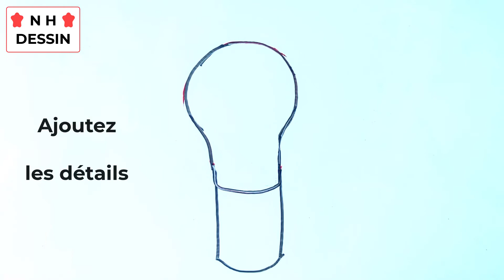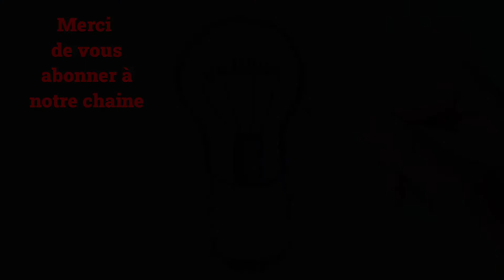Comment dessiner une ampoule facilement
Dans ce Tuto pour dessiner une ampoule par étape, vous allez apprendre à dessiner une ampoule facile (comment dessiner une ampoule)

Je suis ravi de vous retrouver aujourd’hui pour un nouveau tutoriel de dessin ampoule (dessin d une ampoule) !
Alors dans cette vidéo explicative je vais vous montrer comment dessiner une ampoule facilement ! (Dessin ampoules)

Ampoule dessin facile ou ampoule facile a dessiner. L’ampoule connue en physique sous le nom d'ampoule, est un appareil qui produit de l'énergie lumineuse à partir d'un générateur. Donc mes amis ! si vous voulez maitrisez le dessin ampoule électrique. Vous devez juste suivre les techniques et les étapes montrons dans notre vidéo ! Alors si vous êtes prêts à créer vos propres designs ! Allez-y ! comment dessiner un ampoule (dessin d ampoule)

Comment dessiner une lampe (une ampoule dessin)

Dans ce Tuto on commence par le dessin petite ampoule avec une méthode très facile. Fondamentalement ampoule à dessiner est très facile vu que le manque de détails dans sa forme, et Pour dessiner une ampoule vous devez maitriser les techniques et les étapes montrons dans notre vidéo de tuto dessin ampoule

 Si vous voulez apprendre à dessiner ampoule, si vous recherchez des nouvelles techniques et des idées, ce tuto dessin ampoule va vous expliquer comment dessiner une ampoule (lampe facile a dessiner).

Comment dessiner un ampoule (dessin d une ampoule)

Grâce à cette vidéo tu vas apprendre dessiner ampoule étape par étape. à l'aide de cette méthode, tu vas apprendre à dessiner ampoule pas à pas. Tu verras, c'est une technique qui t'aidera à mieux comprendre les bases du dessin.

Comme matériel, j'ai utilisé :

Tableau blanc
Feutre effaçable
Effaceur

Alors les amis ! regardez la vidéo et suivez les étapes, pour arriver à dessiner une ampoule

Voici la méthode pour dessiner une ampoule facile

1-Créez des repères : Vous pouvez réaliser une capture d'écran et imprimer les lignes de construction de base et commencer à dessiner sur du papier calque ou vous pouvez dessiner vous-même la disposition de la grille en suivant la vidéo…

2- Dessiner les formes globales d’ampoule avant les détails. Prenez votre temps ... Attention !! respecter les mesures et l'emplacement !! (Voir la vidéo)

3- Dessiner les détails d’ampoule, dessiner plus de détails, dessinez quelques détails d’ampoule en dessin.

4- Dessiner le contour d’ampoule C'est ce que votre dessin terminé d’ampoule. Devrait ressembler lorsque vous avez terminé. Tout ce que vous avez à faire maintenant est juste lui Ajoutez le contour et les effets de lumière et d'ombre.

Voilà les amis la méthode de dessin d une ampoule électrique (ampoule a dessiner)

J'espère que vous avez appris comment dessiner une ampoule facilement à travers ce dessin tuto " dessin ampoules "

N'hésitez pas à les poser dans les commentaires sur le sujet " comment dessiner une ampoule " ou un autre sujet en relation avec le dessin

Que pensez-vous d'un autre TUTO sur " lampadaire dessin facile " ?

Si vous avez des techniques et astuces n’hésitez pas à laisser un commentaire en dessous de ce vidéo, il sera validé par notre équipe et pourra servir aux autres visiteurs qui souhaitent dessiner “ dessin ampoule facile ”.